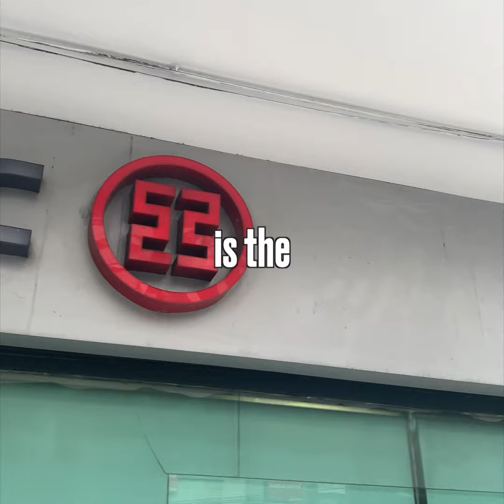The Velvet Hammer: Chau HSBC!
Chau, HSBC! Due to substantial earnings volatility, HSBC bank sold its Argentine holdings to Banco Galicia for $500 million. What does the acronym stand for? Hongkong and Shanghai Banking Corporation. We learned that and more on episode 15 of TheVelvetHammer podcast coming to you from three expats in BuenosAires every Thursday.